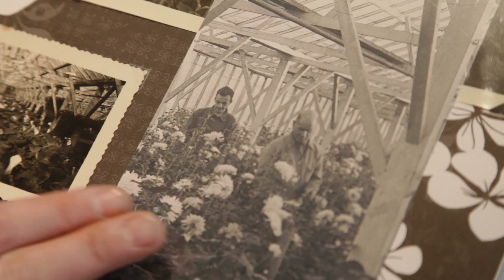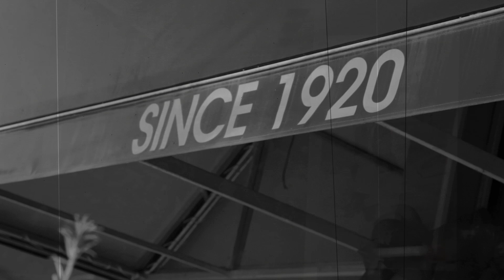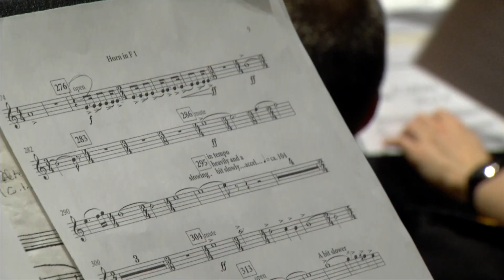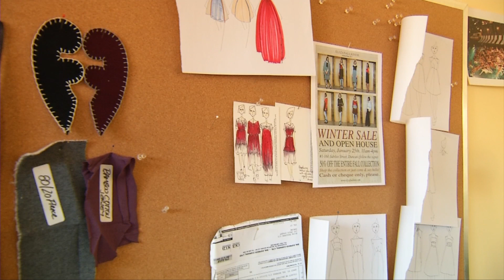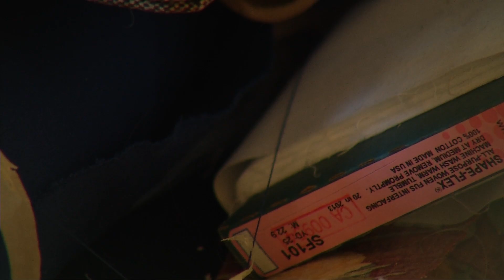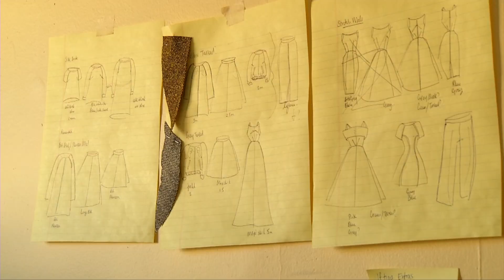go! Island for Wednesday Feb 5th Part 1 of 2- Shaw TV Victoria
Karen Elgersma heads to UVic to find out what the Naden Band and UVic Orchestra are cooking up.